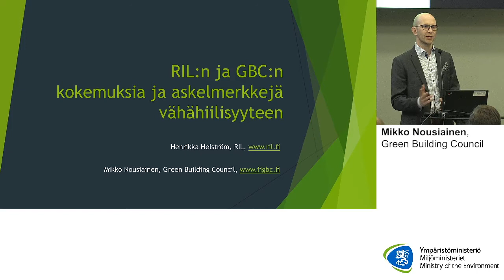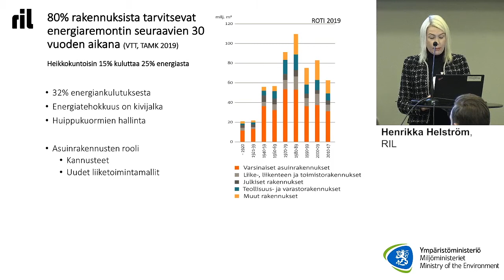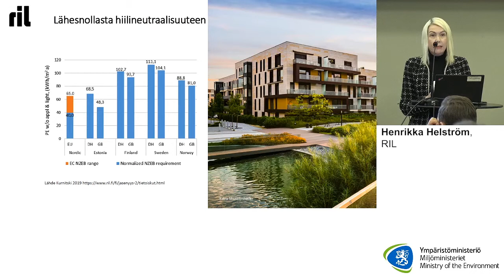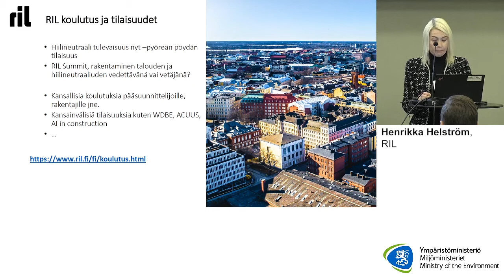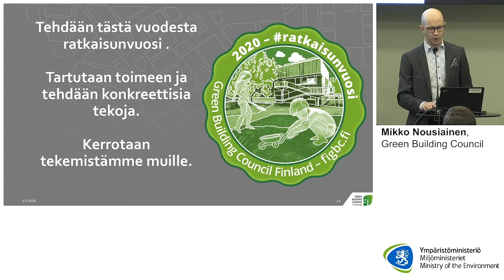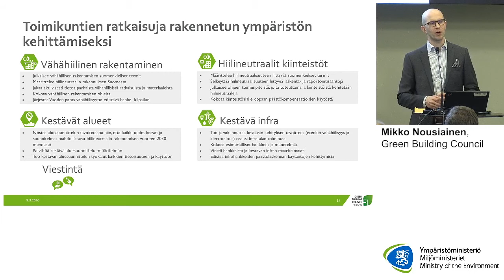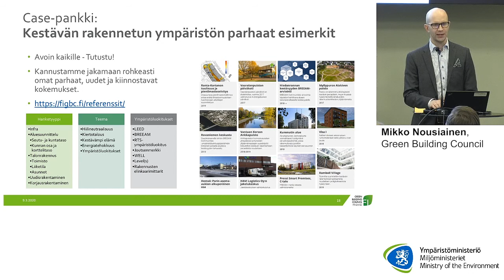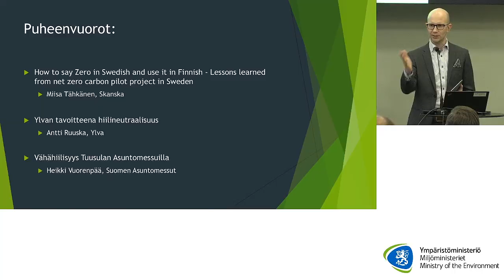9.3.2020 Vähähiilisen rakentamisen vuosiseminaari - RIL:n ja GBC:n kokemuksia ja askelmerkkejä va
RIL:n ja GBC:n kokemuksia ja askelmerkkejä vähähiilisyyteen